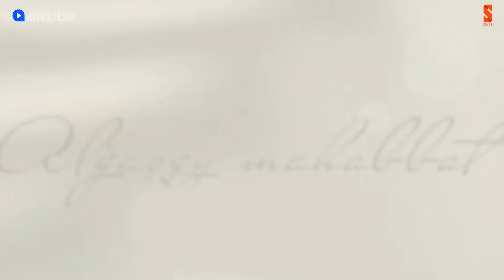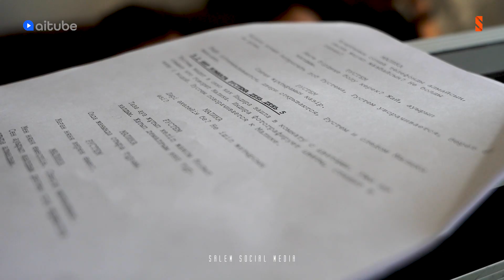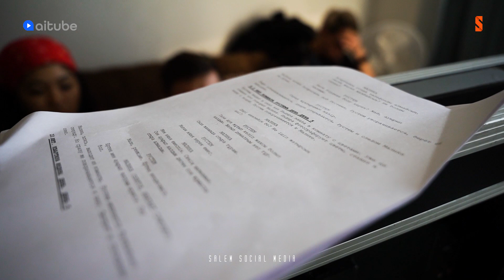Көрші веб сериалы қалай түсірілді? | Түсірілім кезіндегі қызықтар мен қиындықтар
Бұл видеода актерлар түсірілім барысындағы қызықты оқиғаларымен бөлісті. Актерлерге қандай сахналар қиынға соқты, қандай қызықты моменттер болғанын жасырмады.

Лүпіл мен пікірлеріңізді аямаңыздар!

🎥 Түсірілім тобы
Продюсер - Жазира Мурадова
Ассистент режиссера -  Диана Бисентаева
Гафер - Михаил Молоков